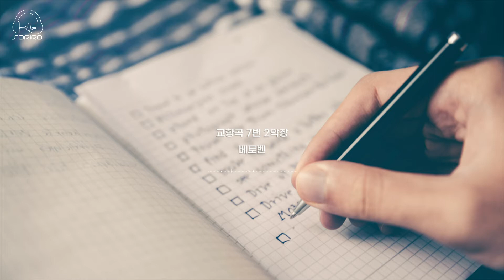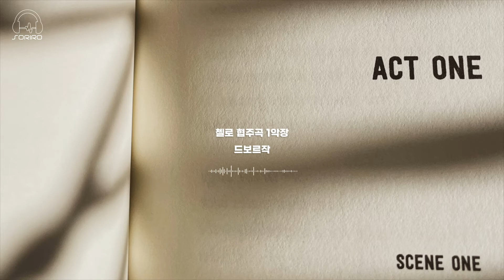“올해가 얼마 남지 않은 어느 새벽, 신년계획을 세우면서” _ 동기부여 playlist | 신년음악, 클래식플리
“의심하지 말아요. 당신이 걸어가고 있는 그 길을
 사람들은 몰라요. 당신이 노력하고 있는 사실을”
[00:00] 01. 베토벤 – 교향곡 7번 2악장
[08:09] 02. 라흐마니노프 – 피아노 협주곡 2번 1악장
[19:18] 03. 드보르작 – 첼로 협주곡 1악장
[34:42] 04. 차이코프스키 – 파드되
[39:45] 05. 브람스 – 대학축전서곡
[50:18] 06. 멘델스존 – 핑갈의 동굴
[1:00:38] 07. 차이코프스키 – 비창교향곡 2악장
[1:09:40] 08. 차이코프스키 – 현을 위한 세레나데
[1:39:12] 09. 브람스 – 교향곡 1번 3악장
[1:44:17] 10. 슈베르트 – 교향곡 5번 1악장